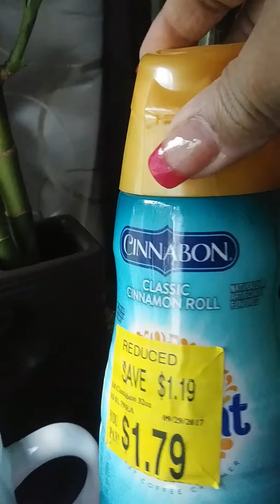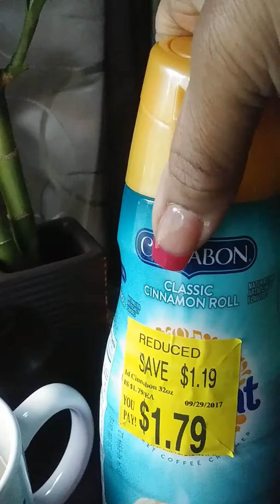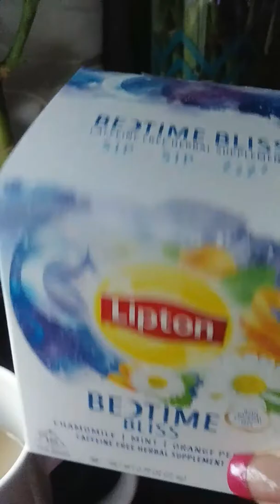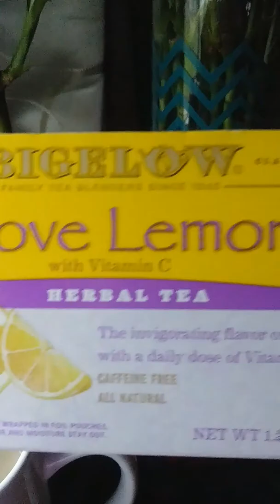Coffee Chat Tuesday☕☕☕☕